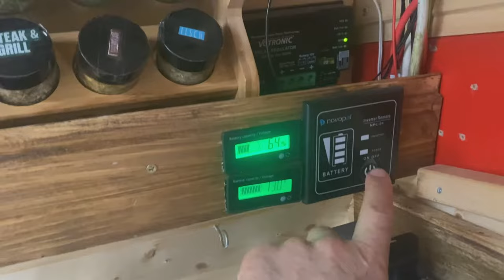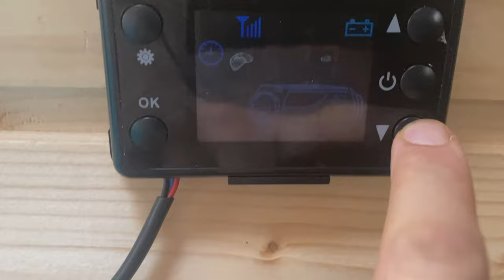First Campervan with Bathtub and Toilet - LOVE that TUB 🛁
Amazing job converting. Bathroom with those windows.